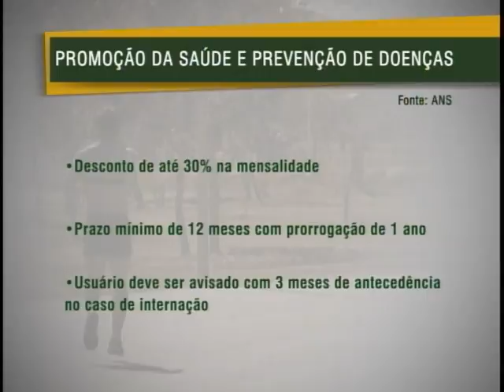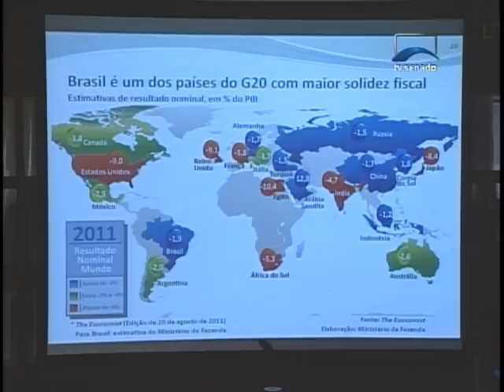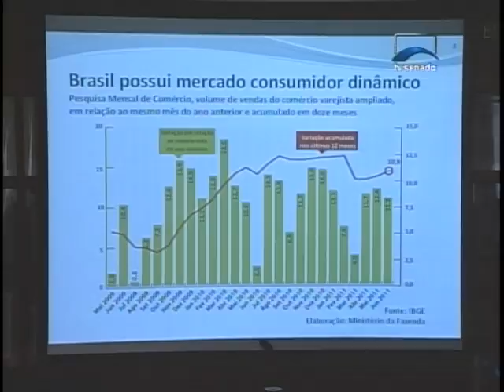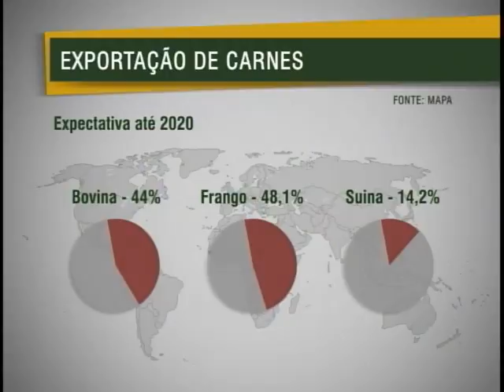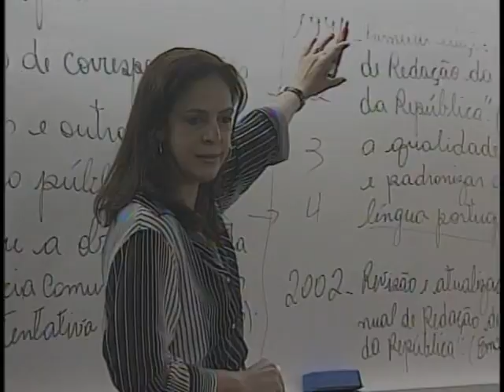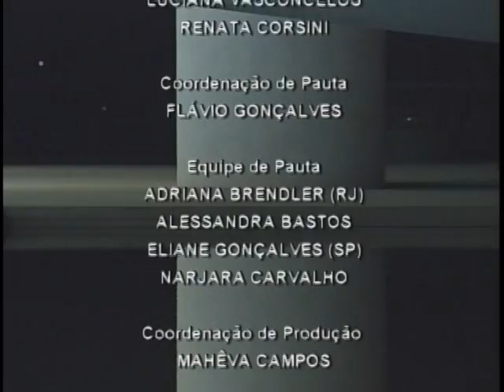Jornal NBR NOTÍCIAS na Íntegra - 23 de agosto de 2011